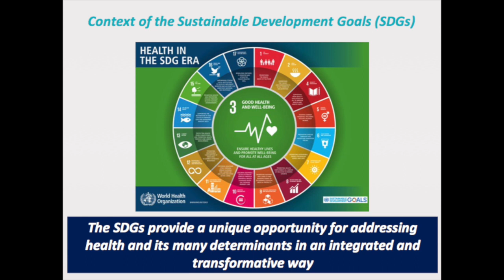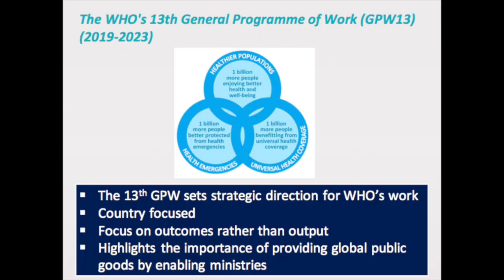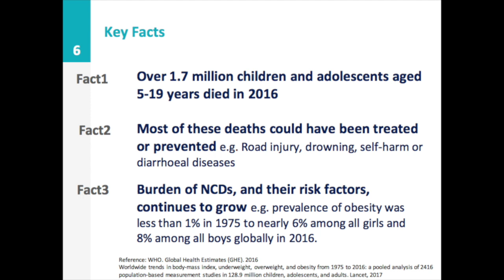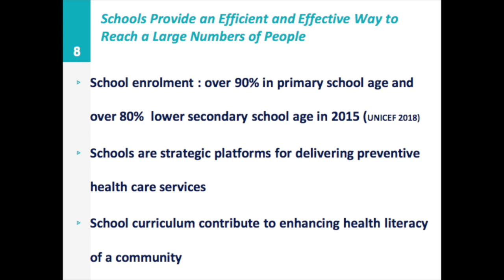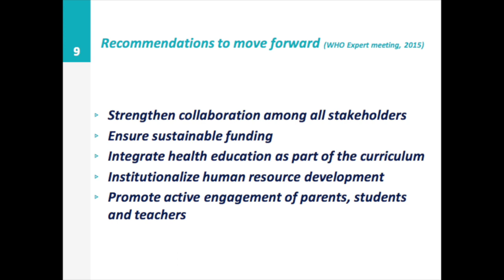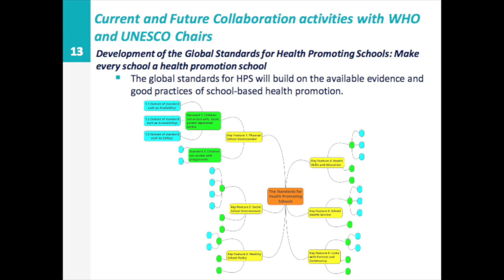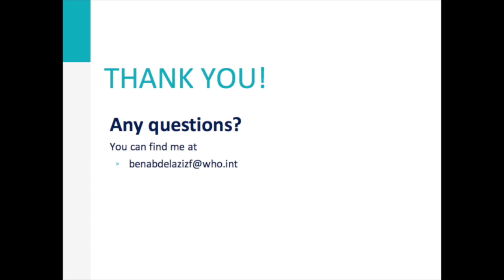Keynote 2 Faten Ben Abdelaziz English version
This video is about Keynote 2 Faten Ben Abdelaziz English version